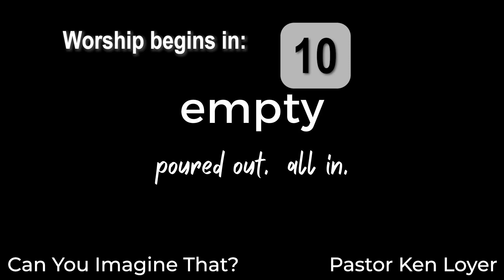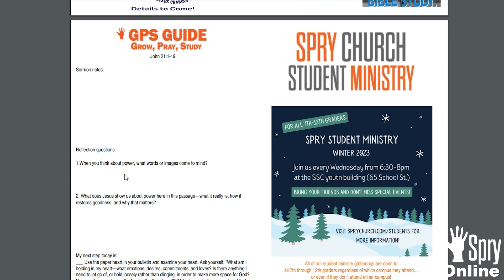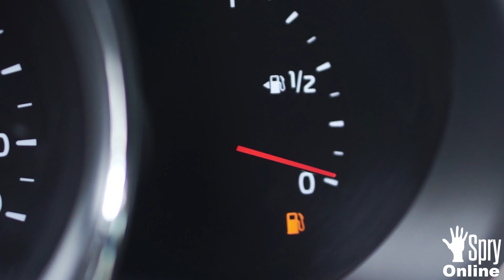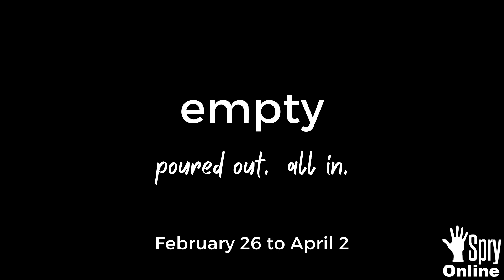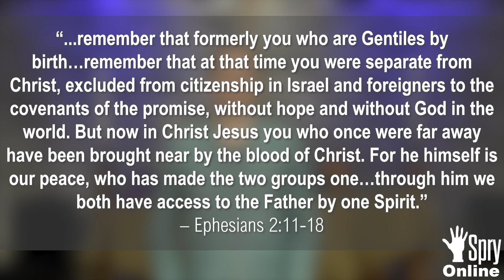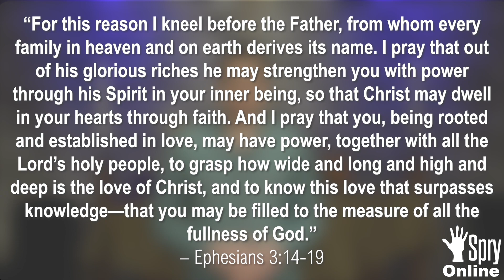Can You Imagine That? | Pastor Ken Loyer | March 12th 2023 Spry Online Worship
Welcome to Spry online for March 12, 2023! We’re so glad you’re joining us as we pursue Jesus together.
Today we’re continuing our series called Empty, where we’re intentionally leaning into the season of Lent together by talking about ways that we can draw nearer to God leading up to Easter. Let’s worship together!

This week's Scripture: Ephesians 3:1-21

Connection Cards Available: SpryChurch.com/connection
CCLI Streaming: 20131943
“10,000 Reasons”
“Cornerstone”
• Hillsong Music Publishing UK (Admin. by Capitol CMG Publishing)